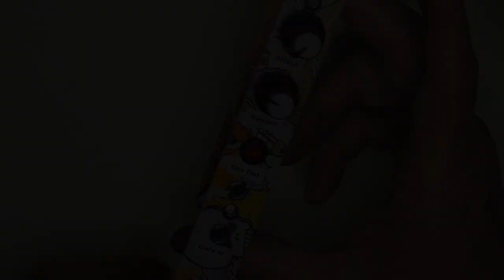Modular Synth Project, Part 2 & 3 - MIDI to CV , and Envelope Generator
Overview of the MIDI to CV convertor and Envelope Generator modules